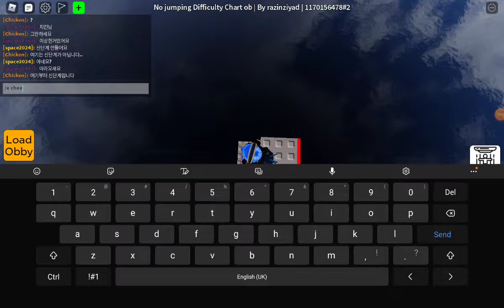No jumping Difficulty Chart obby in Obby Creator!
IT IS CRAZY FOR AN UNEDITED roblox video to get 3.78k views